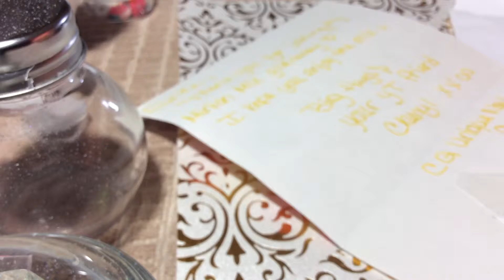🎁Prize mail📭 from Unique Nail Creations 🎁